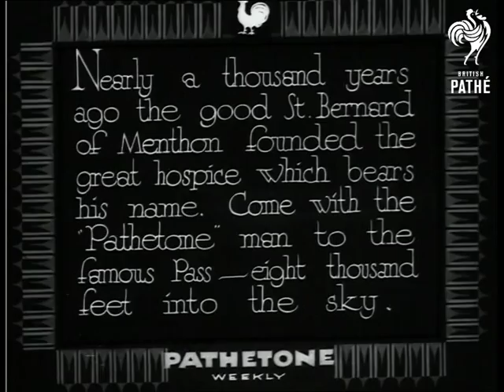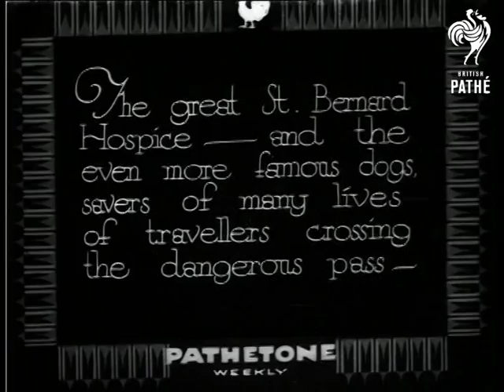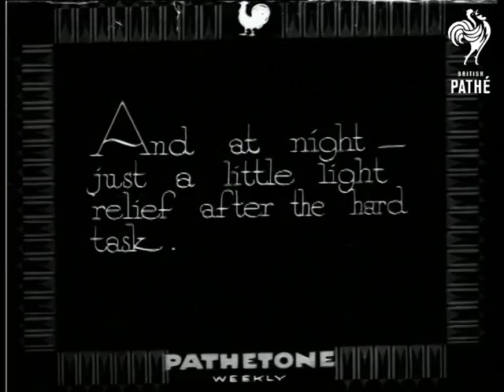The Home Of St Bernard (1933)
Titles read: "The Home of St. Bernard.  An Alps Cameo.  Nearly a thousand years ago the good St. Bernard of Menthon founded the great hospice which bears his name.  Come with the "Pathetone" man to the famous Pass - eight thousand feet into the sky."

Menthon, France.

Various shots of the beautiful mountainous and snow-covered countryside around Menthon.  We then see several men walking up the mountains and exploring the area around the St Bernard Hospice; there is a statue of St Bernard on a plinth in the snow.  St Bernard dogs are fed outside one of the buildings.  At night we see the men running about on skis and carrying flares.
 FILM ID:1070.14